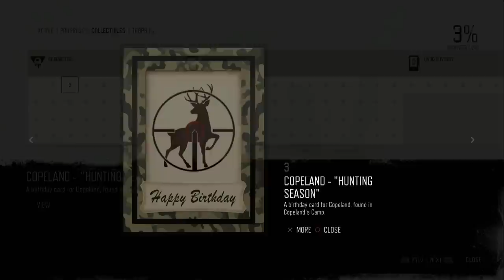Days Gone Expert Gameplay Walkthrough - Part 2 (Retrieve your bike, Bandages for Boozer)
If you want to get this game and help up out here is our Amazon associates link